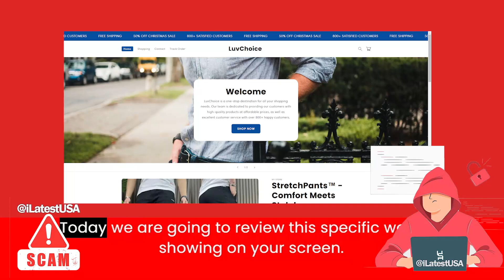Luvchoice Reviews | Luvchoice.co Reviews | Scam Alert! LUVCHOICE.CO | LUVCHOICE.CO Review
Luvchoice.co reviews,
Luvchoice.co is fraud?,
Luvchoice.co scam or legit?
Luvchoice.co,
LUVCHOICE.CO,
LUVCHOICE.CO review,
LUVCHOICE.CO scam,
LUVCHOICE.CO Fake Website,
LUVCHOICE.CO Fraud,
Is LUVCHOICE.CO Scam?,
LUVCHOICE.CO Review Scam found video proof,
LUVCHOICE.CO REVIEWS,
LUVCHOICE.CO WEBSITE REVIEW,
LUVCHOICE.CO WEBSITE REVIEWS,
IS LUVCHOICE.CO LEGIT,
latestusa,
Scam Websites